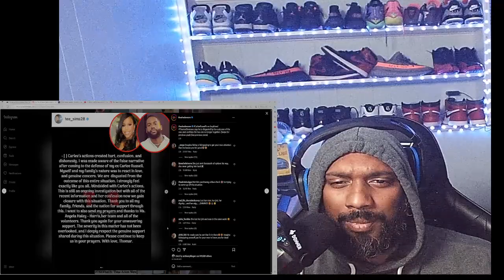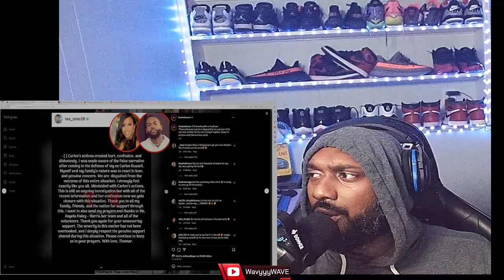FINAL UPDATE: CARLEE RUSSELL ADMITS to HOAX! POLICE CHIEF OPEN to PRESSING CHARGES!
FINAL UPDATE: CARLEE ADMITS to HOAX! POLICE CHIEF OPEN to PRESSING CHARGES